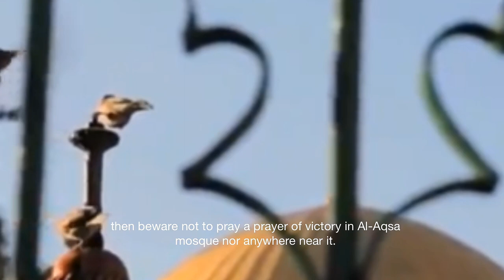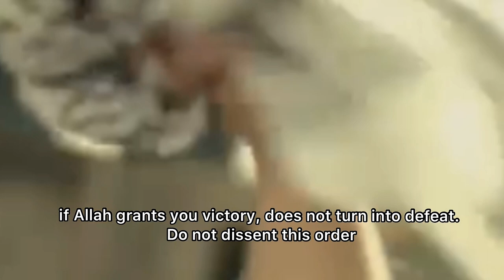تحذیر : متفجرات تحت المسجد الأقصی !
قناة الرسالة
ناصر اليماني
الامام المهدي